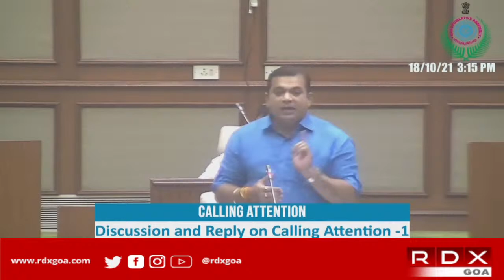LIVE : GOA LEGISLATIVE ASSEMBLY SESSION DAY 1 (18 OCTOBER 2021)